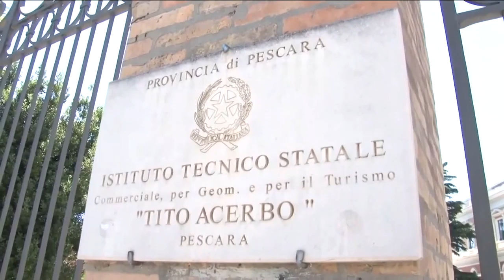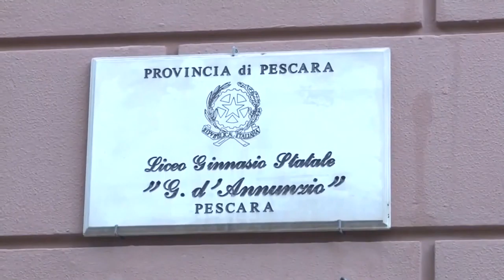Provincia di Pescara. Dal Miur maxi finanziamento per l’edilizia scolastica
Un maxi finanziamento per l’edilizia scolastica della provincia di Pescara arriva dal ministero della Pubblica Istruzione. I 5 milioni e mezzo di euro serviranno per interventi di manutenzione straordinaria degli istituti superiori.